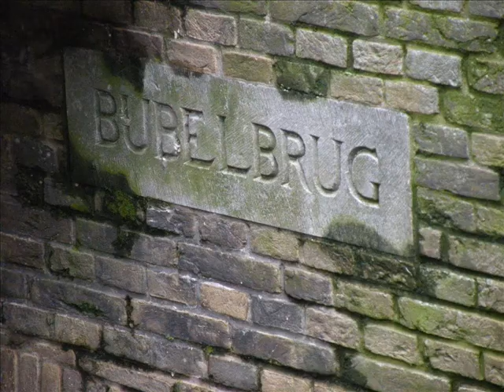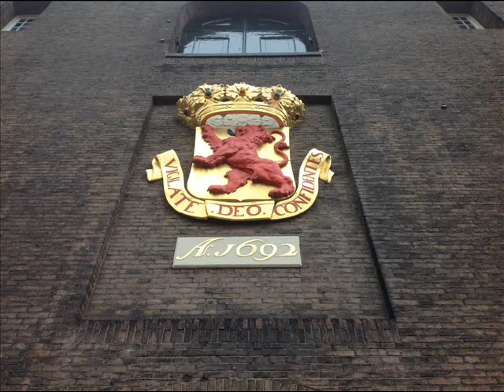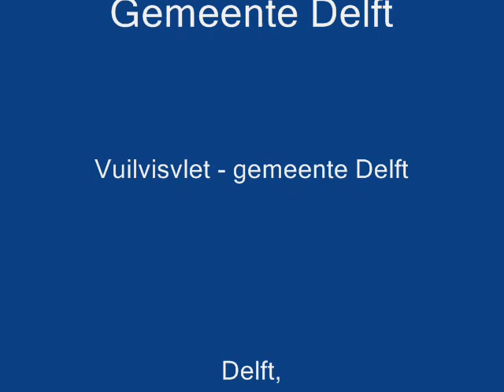Een brug in Delft